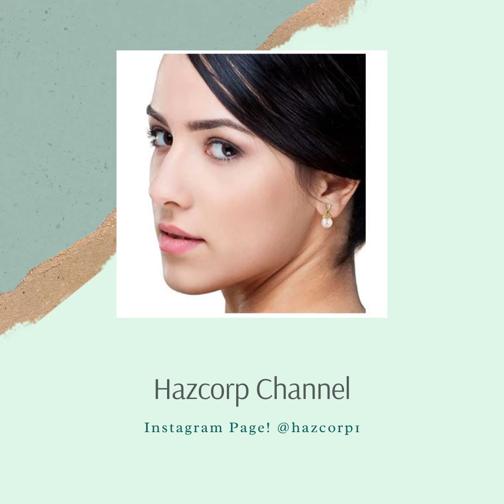hazcorp-jewel.sitelio.me_Miore Earrings Women Pearls Diamonds Gold 18 Kt...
Miore Earrings Women Freshwater Pearls Diamonds 1.465 ct Yellow Gold 18 Kt
KindleUnlimited!eBooks!Paperback!
eBooks!
Paperback!
MshBooks!
Kids-Book-Ms-H5
ANIMALS-BOOK-ENGLISH-MS-H3
Fruits-Vegetables-Nuts-English-Ms H2
Quiz-Book-Ms-H4
Brave-Troll-Hunters-Ms H1
mshbooks
Ms h1
Ms h2
Ms h3
Ms h4
Ms h5